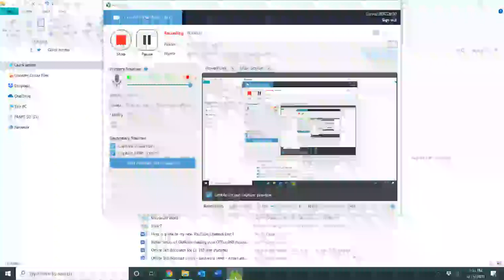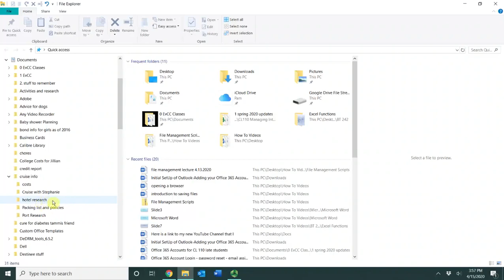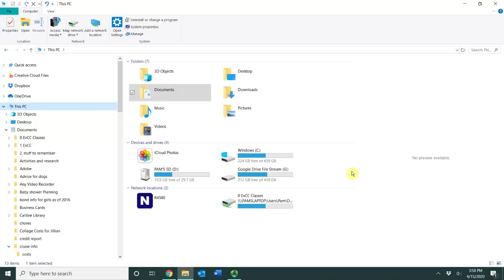How To Use File Explorer Navigation Pane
This video describes how to navigate the File Explorer Navigation Pane